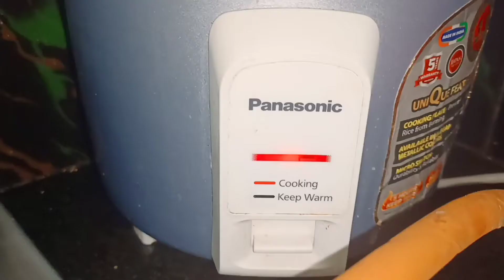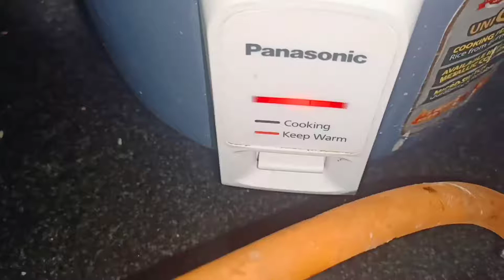చింతపండు పులిహోర 😋|| village style tamarind rice|| Tamarind rice recipe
Village style chintapandu pulihora ( Tamarind rice ) recipe in telugu❤

And Did you have any doubts related to this recipe, please drop you doubt in the form of comments below!!! Thank You 💗